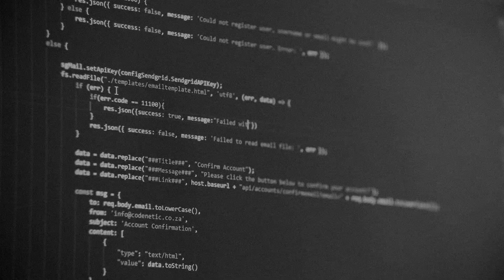Immutable Conversations | Property Based Testing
Immutable Conversations is a video series from 47 Degrees featuring casual conversations about important open source libraries with maintainers and contributors, and others in the Functional Programming community.

On this episode, Alejandro Serrano speaks with Noel Markham, a lead software engineer at 47 Degrees, about property-based testing.

Host: Alejandro Serrano
Lead Software Engineer | 47 Degrees

Guest:
Noel Markham

Immutable Conversations is a 47 Degrees Academy production.
Elevate your educational experience with Functional Programming with the 47 Degrees Academy.